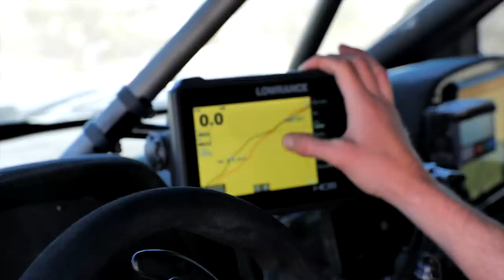Bryce Menzies: 2022 San Felipe 250 || EP3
Follow along as Todd breaks Steve's pre-runner chasing Bryce around the desert leading up to the Score International Baja 250.